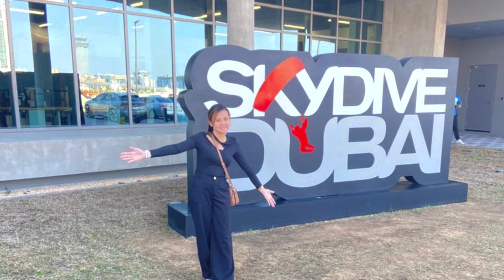skydive dubai simple birthday surprise / BIRTHDAY BADETS / abudhabi uae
our first birthday surprise gift simple celebration for baders January 23 2023 birrhday bernadette valencia